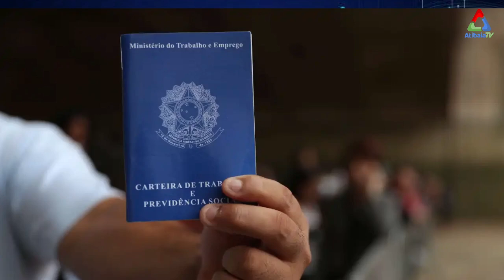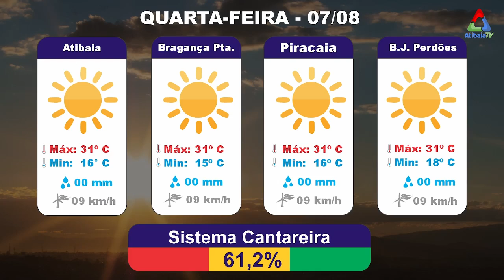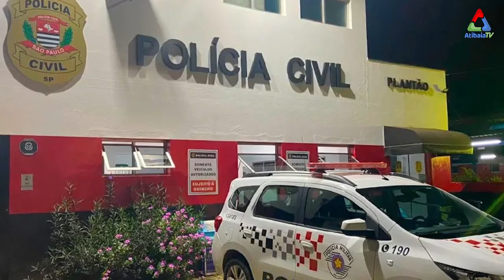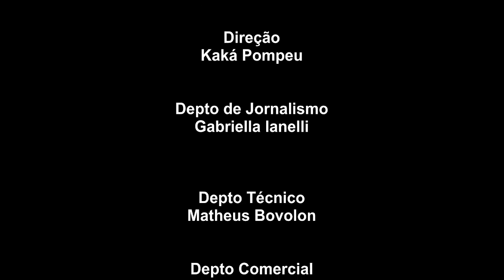Uso Racional da Água, Prisão por Agressão e Condenação por Feminicídio | JORNAL DIA@DIA - 06/08/24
No episódio de hoje do JORNAL DIA@DIA, trazemos as últimas notícias de Atibaia e região!
O governo de São Paulo lança uma campanha publicitária visando o uso racional da água, uma medida essencial no enfrentamento da estiagem.

Em Bragança Paulista, um homem foi preso após quebrar o dente de uma mulher com socos.

Além disso, em Atibaia, um homem foi condenado a 44 anos de prisão por feminicídio e homicídio.

Fique por dentro de tudo isso e muito mais agora no Dia@Dia!